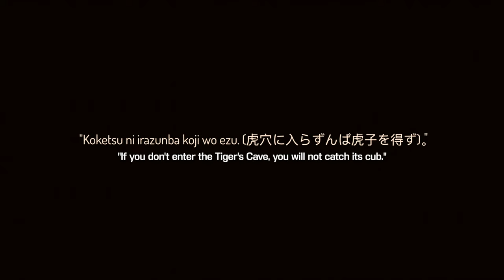Meet Tobin Threadgill Sensei of Takamura ha Shindo Yoshin Ryu TSYR Koryu Budo Life Kenjutsu Samurai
Meet Shihan/Soshi/Kaicho Tobin "Toby" Threadgill Sensei, the head of Takamura Ha Shindo Yoshin Ryu. We were fortunate enough to film demonstrations of this traditional Japanese martial art and interview Mr. Threadgill. He also graciously shared some ancient Japanese artifacts from his ryūha zōsho, or school's library, which holds over 200 original historical documents, including hanging scrolls from renowned Samurai calligraphers. Our time with Sensei Threadgill, his students, and his family was truly inspiring, and we can't wait for you to see their valuable contribution to the series.

*Immerse yourself in the fascinating world of Japanese swordsmanship and its deep cultural roots!* ️  Our three-part documentary delves into the symbolism and history behind these iconic weapons, exploring the connection between Japanese martial arts, sword-making traditions, and the rich history of the nation.

*If you're interested in understanding the true essence of the katana and its place in Japanese culture, this is a must-watch!*  You'll gain a deeper appreciation for the artistry, discipline, and rich heritage that lives on in these legendary blades.

Watch now and embark on this journey into the heart of Japan ➡️